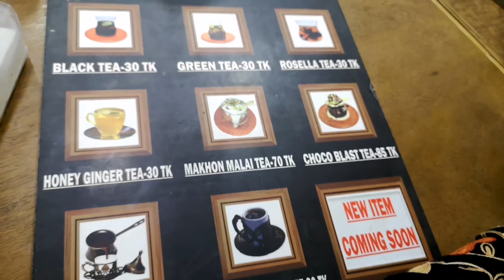শনিরআখরা, দনিয়াতে চা খাই।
Coffee shop
Turkish caffeine.